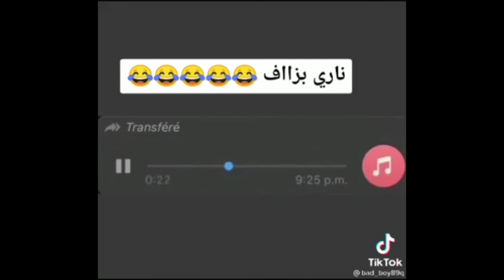المغاربة هارب ليهم...2#TIKTOK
اتمنى ان تشتركوا في قناتي

This video include:  Memes Maroc, ميمز, ضحك مغربي , Moroccan memes,  ميمز مغربي, شمس العشية, ميمز المغرب, شاخضة, meme maroc, Moroccan memes compilation, تطليعة سانك سانك, chams l3achya,  tali3a,  tetli3a, ml3oba, bimo, dayza 3wachr,  Marhaba, zoz vlogs, memes maroc, memes 2020,
moroccan memes, memes maroc 2020, memes compilation, arab memes, moroccan memes 2020, moroccan memes reaction,
gonzalez, hassan gonzalez, raw soueelt
MOROCCAN MEME, اكبر شمس العشية, شمس العشية, الهربة, memes maroc, ضحك تخسر, ضحك مغربي, ضحك بلا حدود, الهربة مع الشعب المغربي،
الفيديو التالي